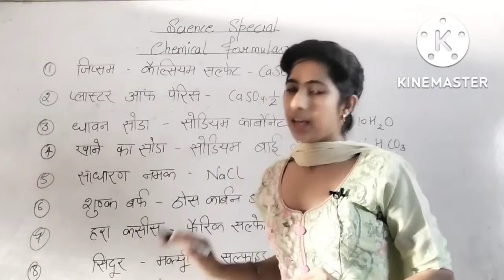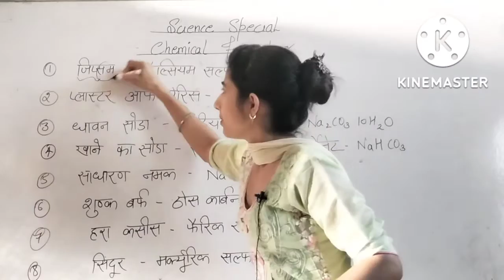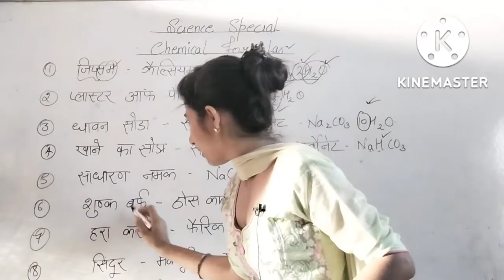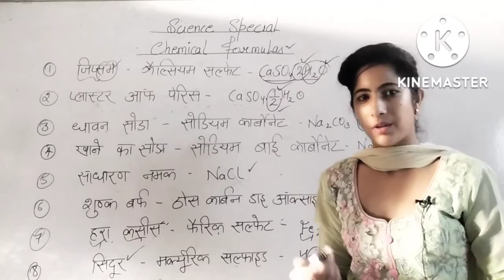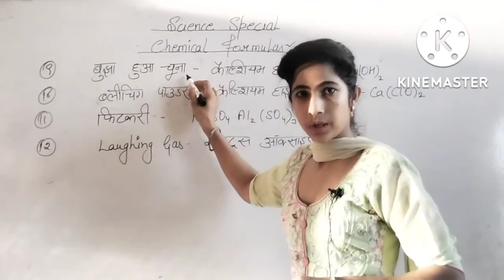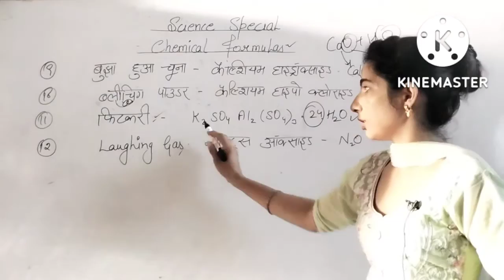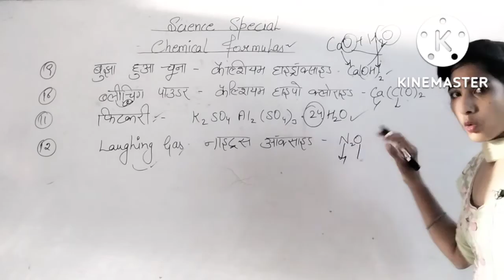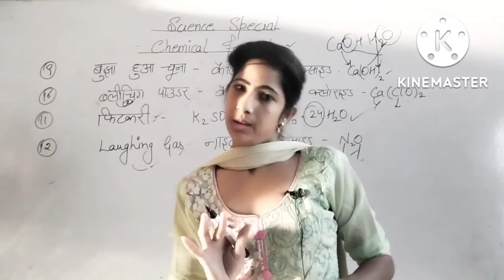Chemical Formulas with easy tricks 🥰 1 नंबर पक्का करे/ science trendingvideo by Nisha Ma'am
important organisations
india static gk
science important invention
# महत्वपूर्ण खोजे
हरियाणामें यूनिवर्सिटी
हरियाना मे विश्वविद्यालय
हरियाणा के परमुख विद्रोह
हरियाणा विद्रोह
science introduction
ek naya chehra
science for CET
cet special science
हरियाणा में संस्थान
हरियाणा में प्रजनन केंद्र
हरियाणा में वन्य जीव अभयारण्य
हरियाणा में झीलें
@R D Classes
@Utkarsh fact

☑️☑️☑️☑️☑️☑️CLASS se judi quiz ya other quiz K liye visit kare

🔴🔴🔴Kisi b queries k liye Instagram pr follow krna n bhule - R D Classes

🟣🟣🟣Facebook I'd-.R D Classes